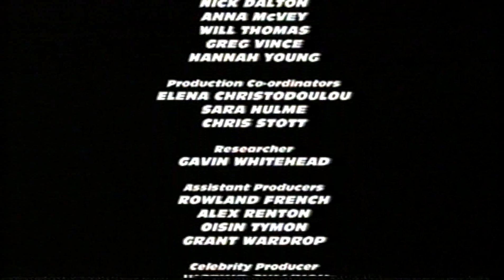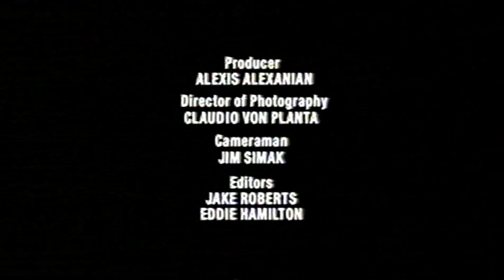BBC Two - Continuity (2008)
After Top Gear.